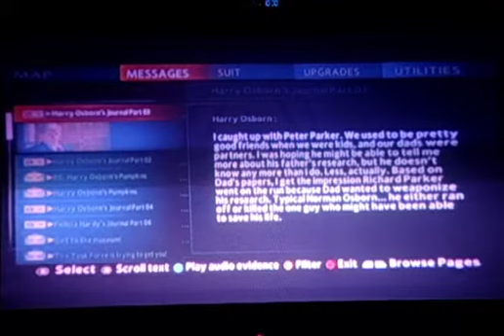lets Play The Amazing Spiderman 2 Part 8 (Beating Black Cat & talking to Harry)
In the last part we had to protect a armored car, but got a call at the museum and we now have to take down the gang and cameras so we don't get in trouble with the Task Force and soon we battle Blackcat who never learns her lesson and gets her butt kicked. After that we head to Harry and talk about his disease (Even though all that information was talked about by peter and Harry in the movie) and he wants a cure to save himself and soon Spidey talks to him and its not so good, but after that we decide to take down Kraven and as we look for him and find out he was going to stuff us he gets the drop on us and puts us to sleep. Will Spidey be able to defeat Kracven? Find out in the next part.